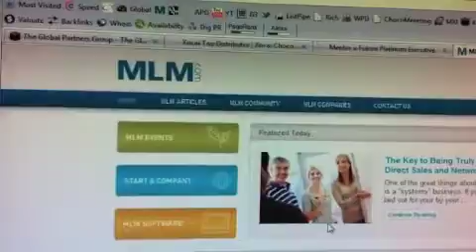Song | jaycueaitch-adam-paul-green | Liverpool UK | Letting+Off+Steam | the-streisand-effect